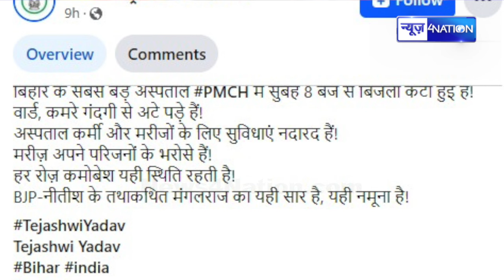Bihar के सबसे बड़े Hospital PMCH में छा गया अंधेरा, Tejashwi Yadav ने किया बड़ा खुलासा | Bihar News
Bihar के सबसे बड़े Hospital PMCH में छा गया अंधेरा, Tejashwi Yadav ने किया बड़ा खुलासा | Bihar News| News4Nation